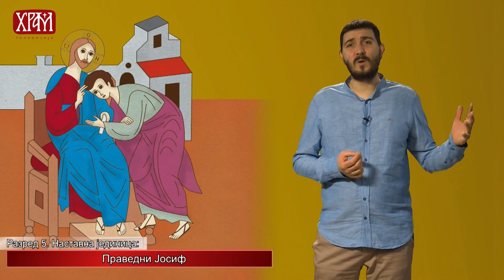Вероучитељ - Пети разред, Праведни Јосиф